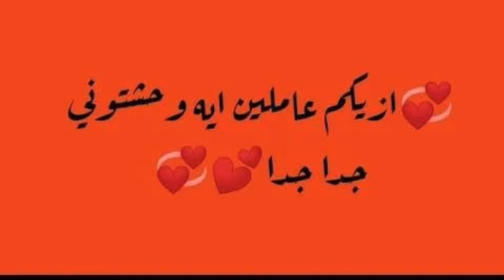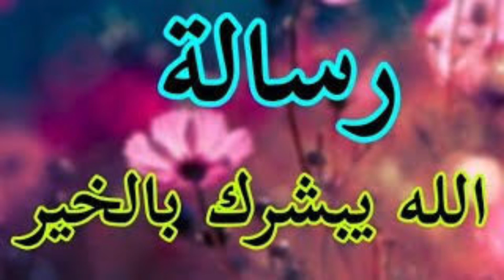تفسير رؤيا البصل فى المنام | وهل ظهور البصل فى المنام إشاره لأموال مصدرها حرام ام لا؟!🧅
ومبروك نجاح الثانويه العامه ربنا يفرحكم يارب جميعا❤️
ما عليك سوى الانتساب إلى هذه القناة للاستفادة من المزايا: